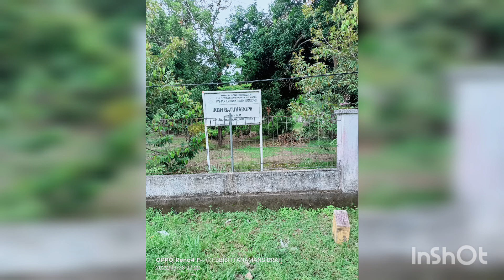Rambutan Binjai berbuah lebat di Bantaeng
Rambutan Binjai adalah nama yang terdaftar di BPSB

Namun d kalangan masyarakat lebih di kenal dengan nama Rambutan lengkeng

Mungkin karna tekstur daging buahnya yang mirip lengkeng. padat berisi, manis legit, kering tdk berair